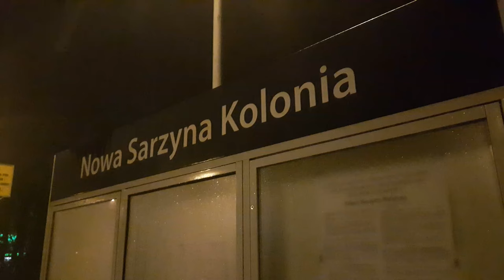EP07-356 z TLK 24000/1 "ROZTOCZE" rel:Lublin Gł-Bohumin 30.12.2020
Siema!
Dziś film z przelotu EP07-356 "żółtego czoła" z Rp1 :)

wydarzenia w filmie:
0:00 intro
0:24 nazwa stacji na której nagrywałem
0:30 widok na szlak w kierunku Stalowej Woli
0:35 widok na szlak w kierunku Przeworska
0:42 właśnie zadzwonił dzwon przejazdowy i skład wyjawia się z ciemności szlakowych
1:06 EP07-356 z TLK 24000/1 "ROZTOCZE" do Bohumina
1:39 EP07-356 z TLK 24000/1 "ROZTOCZE" do Bohumina widok z Go pro